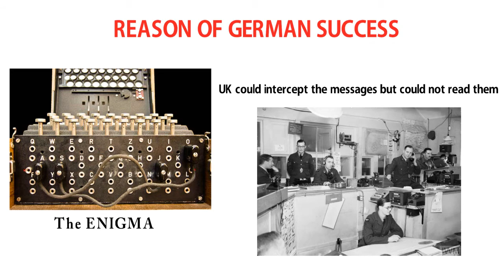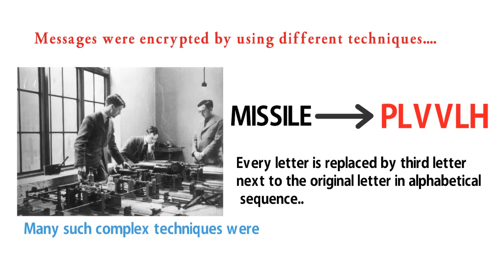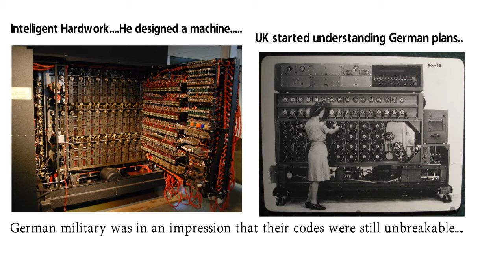Alan Turing - The Mathematics Genius Sunday Inspirational Dose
Alan turing is hero of the world war 2. He is a genius mathematician. He broke the Enigma machine codes with his machines bombe and turing machine (turingery). This is an inspirational story. Get Motivated..!
Images:-
Title:-Alan_Turing_Aged_16

2.
Title:- Poster for The Imitation Game showing Benedict Cumberbatch as Alan Turing adjusting the bombe Enigma decoder

3.

4.
Title:- Alan Turing az 1930-as években.jpg

5.

6.

7.

8.
Title:- Interior of RAF Fighter Command's Sector 'G' Operations Room at Duxford, Cambridgeshire, September 1940.
Author:- Devon S A (Mr), Royal Air Force official photographer

9.

10.

11.
Title:- US Navy Cryptanalytic Bombe

12.
Title:- General Douglas MacArthur signs as Supreme Allied Commander
Author:- United States Navy

13.
Title:- War Ends
Author:- Ed Westcott / US Army / Manhattan Engineer District
Source:-  Ed Westcott / American Museum of Science and Energy